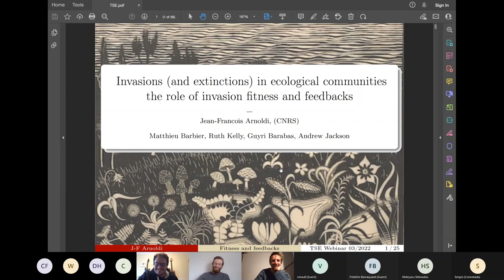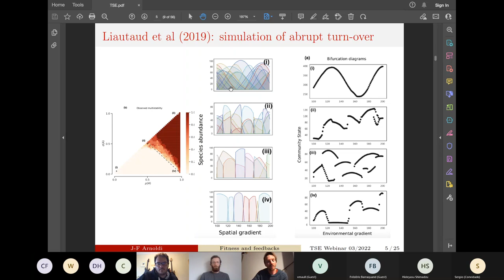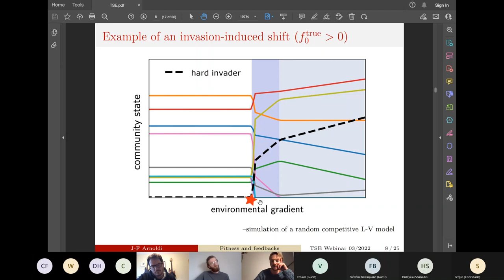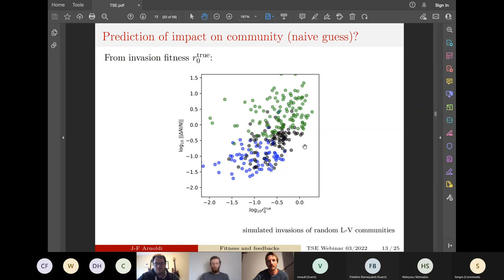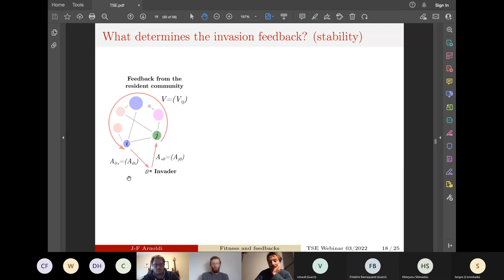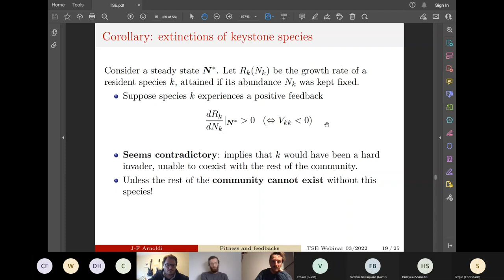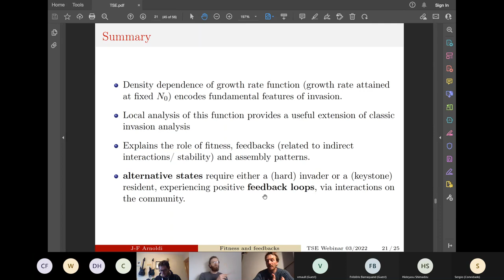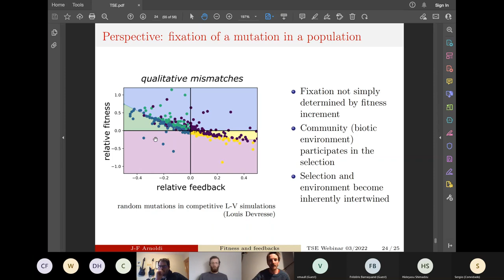Invasions of ecological communities: hints of impact in the invader’s growth rate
Jean-François Arnoldi - 9th March - Seminar Series

Theory in ecology and evolution often relies on the analysis of invasion processes, and general approaches exist to understand the early stages of an invasion. However, predicting the long‐term transformations of communities following an invasion remains challenging.  I will describe some theoretical work that uses the density dependence of an invading population’s growth rate to predict if the invasion will cause large long‐term impacts on the invaded community.  This approach clarifies how the density dependence of the invasion growth rate is as much a property of the invading population as it is one of the invaded community.  This theory applies to any stable community model, and directs us towards new questions that may enrich the toolset of invasion analysis, and suggests that indirect interactions and dynamical stability are key determinants of invasion outcomes.